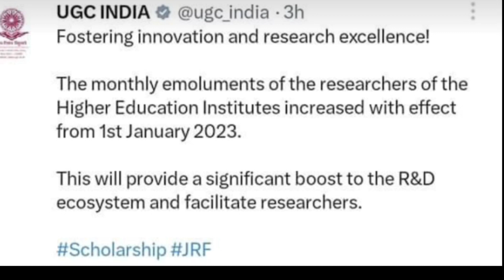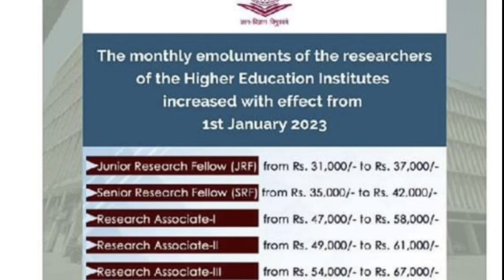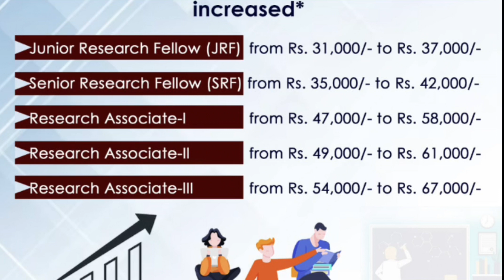ugc net jrf srf fellowship hike 2023🔥| सभी के लिए खुशखबरी| @DrKuldeepSinghRawat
UGC NET-JRF 2023 GOOD NEWS for All 🔥| सभी के लिए खुशखबरी| ‎@StudyFocalPoint

jrf fellowship latest news,
jrf fellowship hike news,
ugc net jrf srf news,
ugc net latest news,
jrf fellowship hike latest news,
srf hike news,
ugc net latest news today,
jrf fellowship increase 2023 latest news,
good news for jrf,
jrf fellowship news,
f ellowship news latest,
latest fellowship hike news,
phd fellowship hike latest news,
jrf fellowship amount latest news,
ugc net,

दोस्तो आप मुझे यहां भी Follow कर सकते हैं

Regards
Dr. Kuldeep Singh Rawat
Chandigarh, चौपाल, सराह